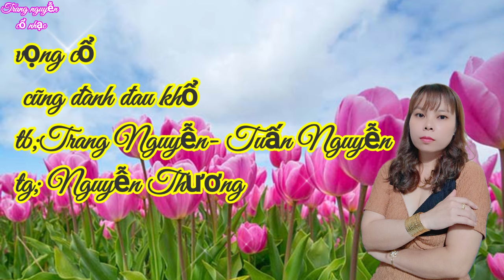vọng cổ cũng đành đau khổ -tg;Nguyễn Thương- trang nguyễn /tuấn nguyễn trình bày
🎶vọng cổ ; cũng đành đau khổ
 🎸 beat  Nguyễn Thành Nhơn
 *** tác giả ; Nguyễn Thương
🎤🎤  trình bày ; trang nguyễn
 ××××kênh chính thức Trang Nguyễn Cổ Nhạc